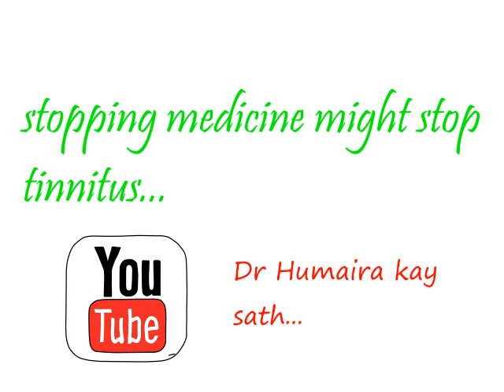What Are Drugs causing TINNITUS | Dr Humaira Kay Sath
Here is another great video for you. Kindly give me your feedback in the comments below. The purpose of all uploaded videos is just to educate about a specific health problem. Always seek medical advice from your doctor.
Have a look at the following links:

Few Good Books:

MY CHANNEL MERCHANDISE LINKS:
USA: